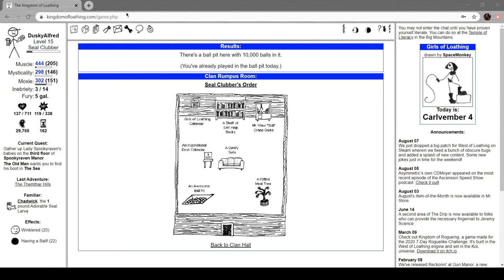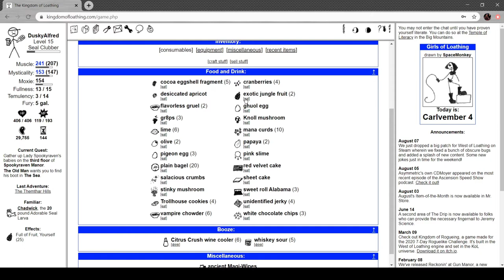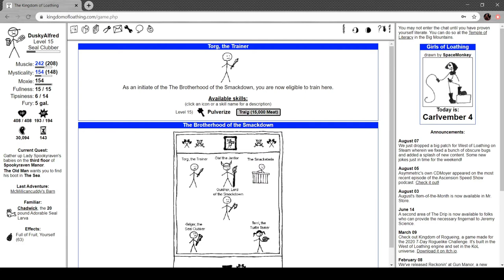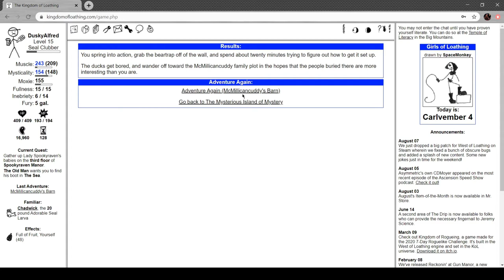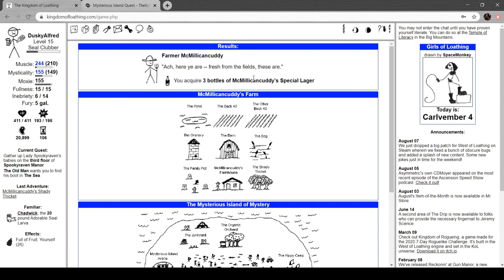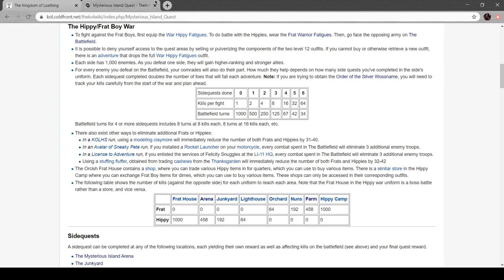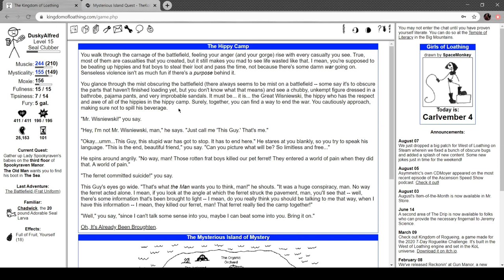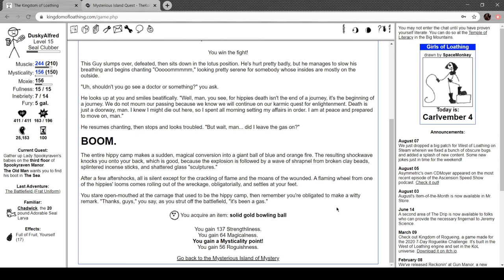KOL- Part 43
Happy International Tea Day!

The end times approach us. The LP is nearly complete.